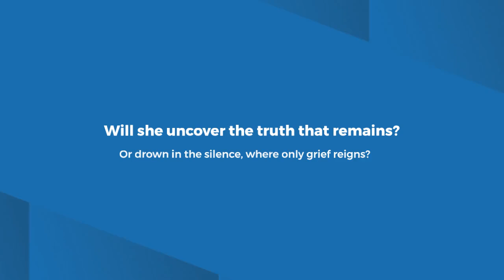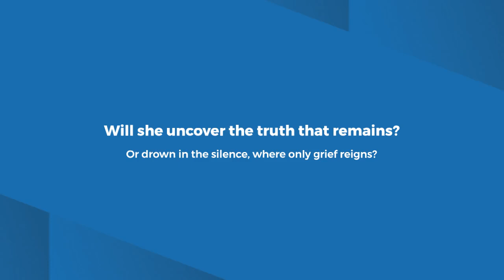The Mask of Reality In Black & White | An Edgy Ode to the Book Cover of THE MASK | Book Cover Eats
Hello neighbor! Mayor Sonni of Readeropolis Presents THE MASK of REALITY in BLACK and WHITE

Performed by BRIANA HYPEWELL aka Briana Page Turner aka the Briana unofficial volunteer doll assistant of the Office of the Mayor of Readeropolis.

In playful support of THE MASK Read-Along hosted by Sonni

Inspired by the book cover of "The Mask The Ultimate Story of Letting Go" by Alyssa E Mayfield available for purchase at Amazon.com

This rap is related to the following series playlists. Be sure to check them out.
There Is No Wrong Way to Eat a Book Cover:
Book Cover Eats Volume 1:

Reader extraordinaire. Mayor of Readeropolis. She is a lover of books, lists, sweet tea, junk journals, music, and vacations. Well, not necessarily in that order.

** TRY HP Instant Ink 💲

Hey friends! Check out HP Instant Ink, the hassle-free print subscription service that delivers cartridges to your door before you run out. or code js3RJ and we both get months of service!

** Try Thrift Books 💲

Mayor Sonni of Readeropolis is releasing 99 books from her bookshelves.

“A book is not only a friend, it makes friends for you. When you have possessed a book with mind and spirit, you are enriched. But when you pass it on you are enriched threefold.”

— Henry Miller, The Books In My Life (1969)